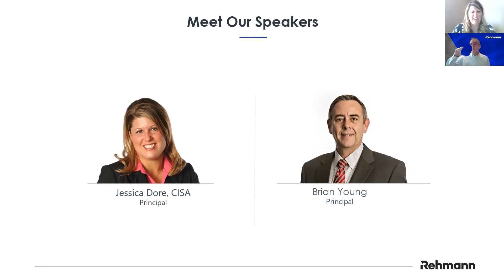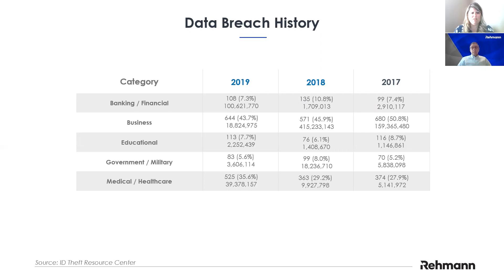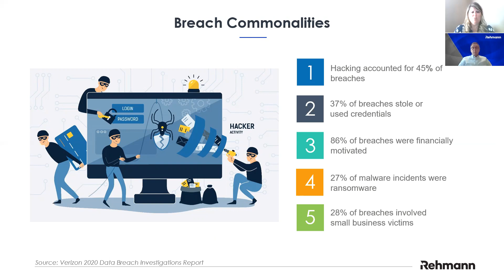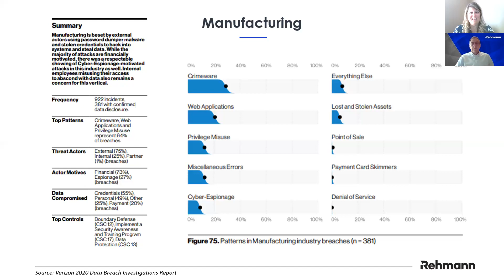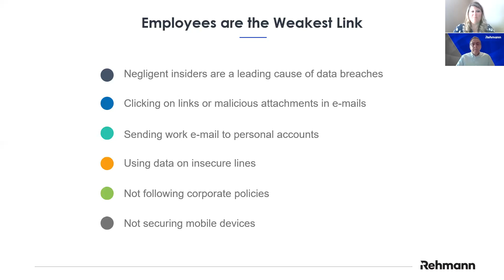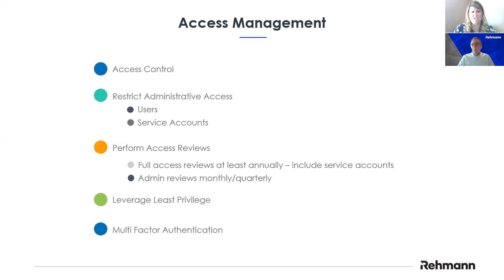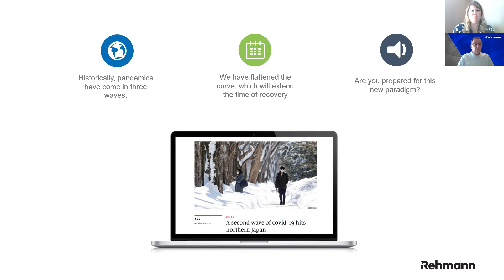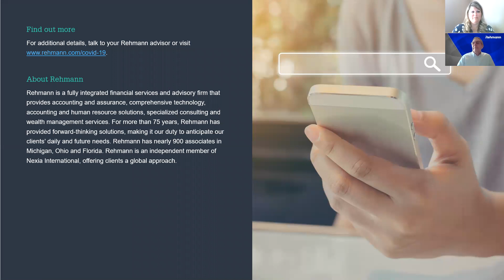IT Security and Business Continuity for Manufacturers (Webinar) | 5.26.20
As states begin to lift restrictions put in place during the pandemic, a new normal is emerging – a way of life that brings forth many questions, particularly for manufacturers. We've developed the following three-part webinar series to help you move forward confidently.